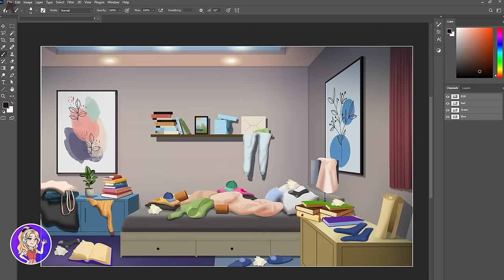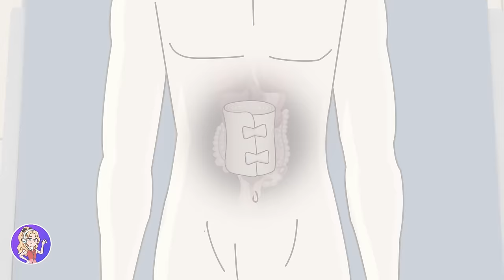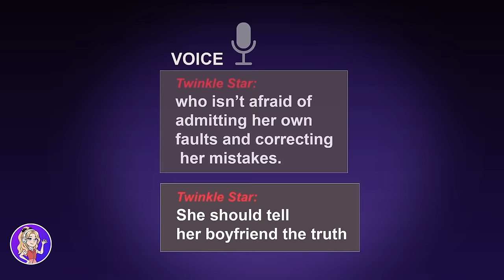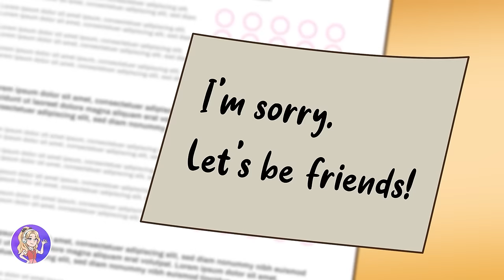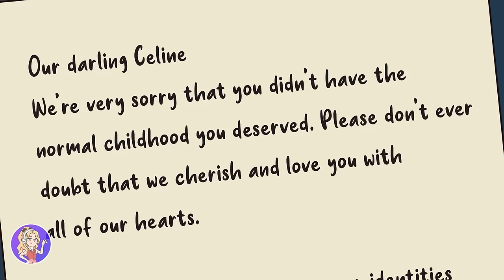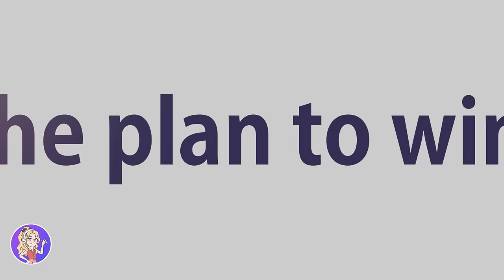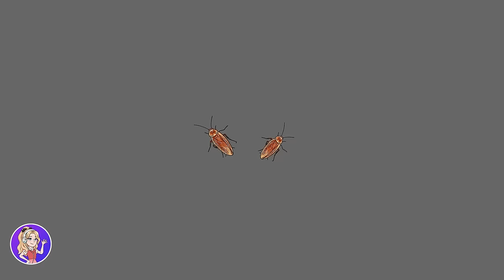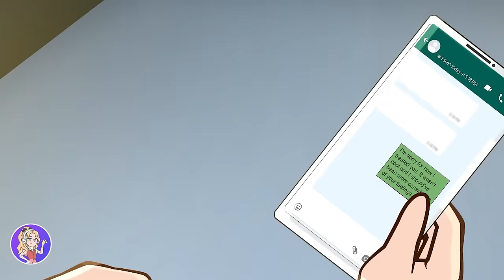I Disguised as a Boy to Date my Rebellious Sister